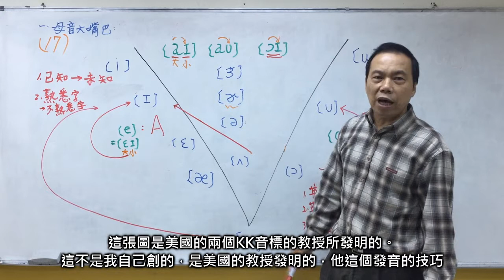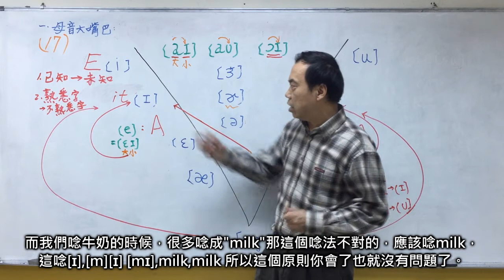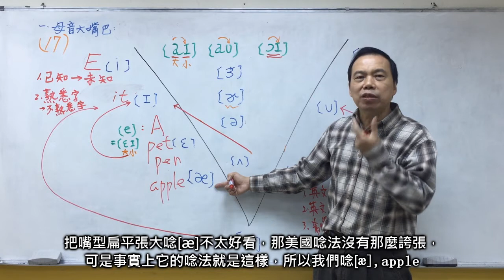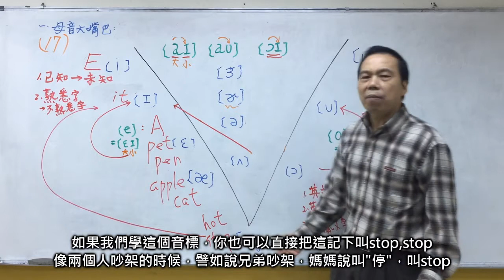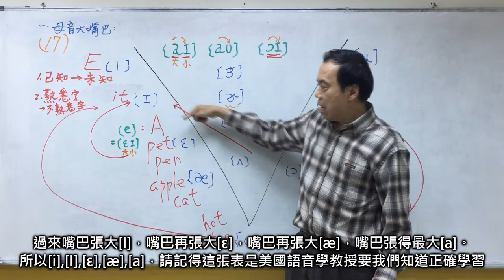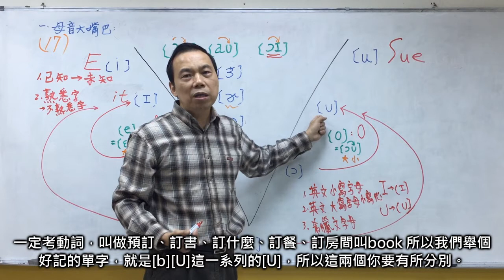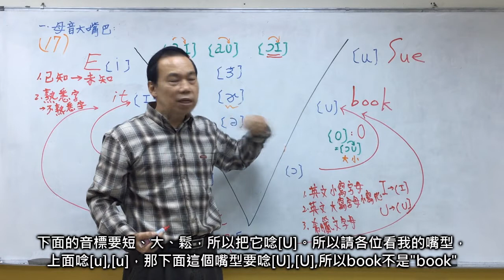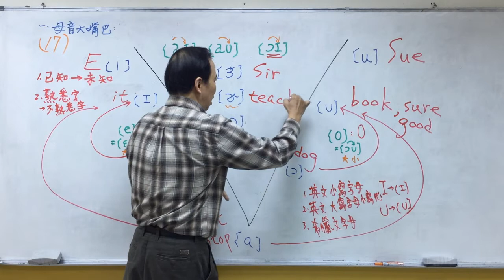母音大嘴巴~秒殺解題魔鬼詹英文老師Henry